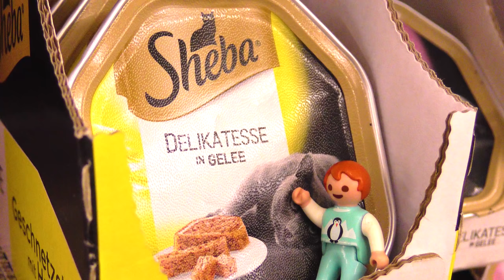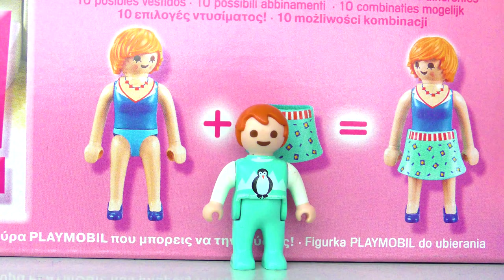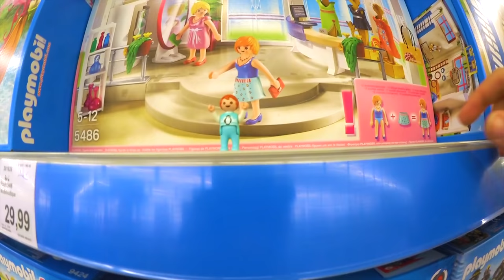EINKAUFEN MIT EMMA VOGEL & NINA IM SUPERMARKT | Playmobil Real Life Vlog - Kinderfilm Familie Vogel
Emma bekommt den Anruf ihres Lebens - Nina von Spiel Mit Mir Kinderspielzeug! Sie haben eine wichtige Mission: Einkaufen! Werden sie Erfolg haben?

Wow! Du hast tatsächlich bis hierher gelesen! Deine EXTRA Frage: Wo gehst du am liebsten einkaufen?

16133